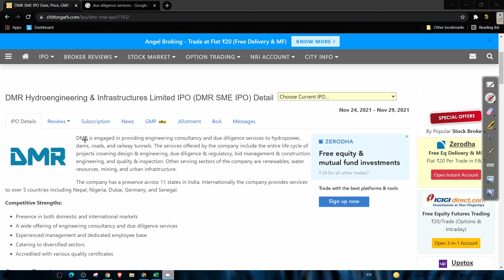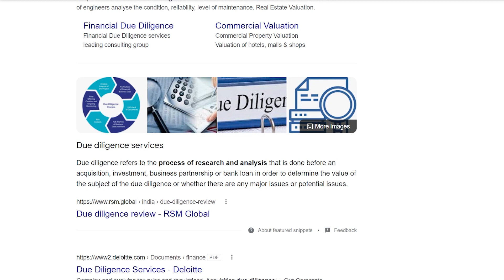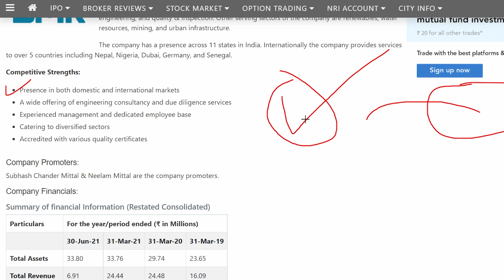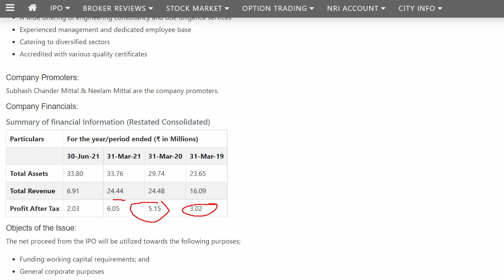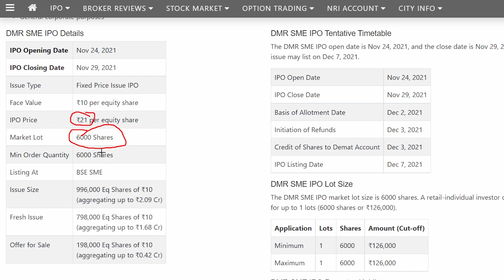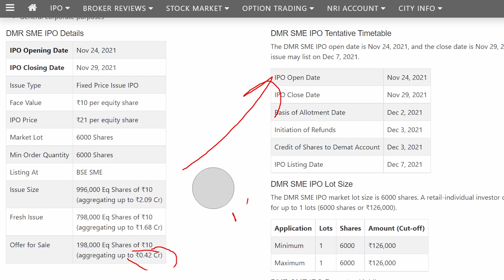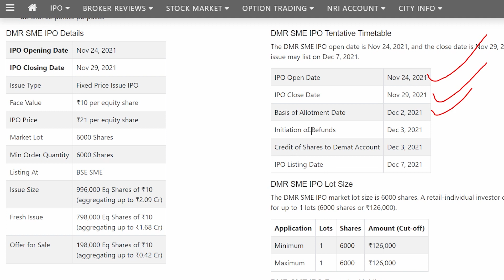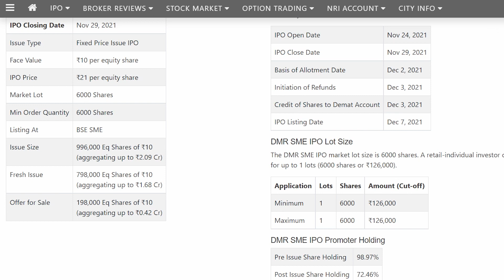DMR SME IPO REVIEW🔴DMR IPO APPLY OR AVOID🔵DMR SME IPO GMP TODAY🔴DMR IPO COMPLETE DETAILS🔵DMR IPO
Should you apply in DMR ipo. DMR SME IPO GMP TODAY

In this video i have discussed DMR IPO apply or avoid, DMR SME IPO REVIEW, DMR IPO details